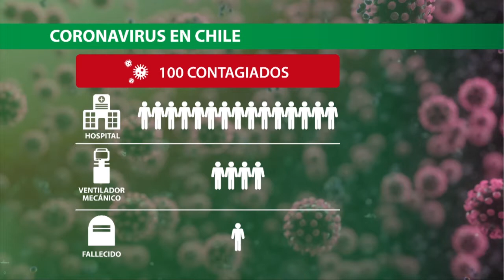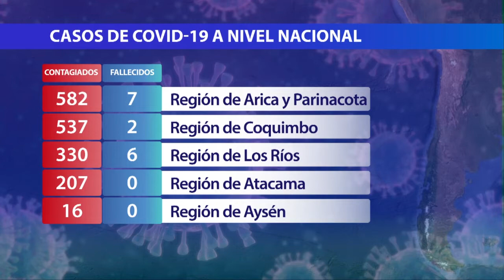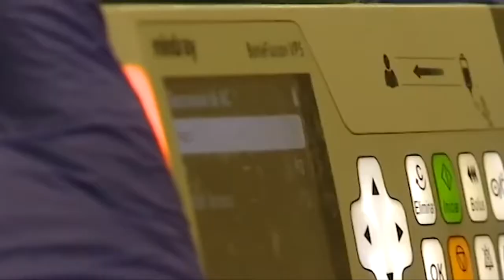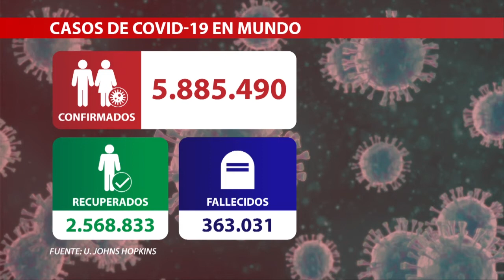En esta etapa crítica, otro doloroso récord: 54 personas fallecidas en un solo día.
En esta etapa crítica, otro doloroso récord: 54 personas fallecidas en un solo día. hasta ahora, 944 han fallecido por coronavirus y 90 mil 638 se han contagiado